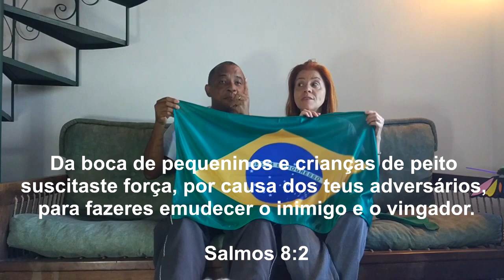CULTODE PENTECOSTES 31 DE MAIO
Dia de Pentecostes no calendário Litúrgico.
Momentos de Adoração e louvor.
Dança profética, palavra e muito mais..
Sejam abençoados em nome de Jesus.